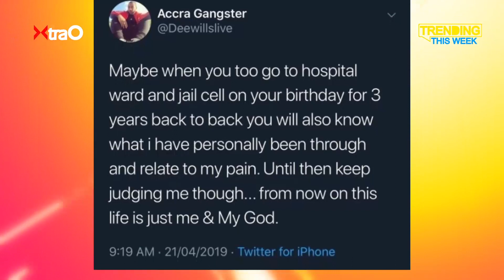Ghana Chief Imam celebrates his 100th birthday in church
On TRENDING THIS WEEK, Ghana Chief Imam celebrates his 100th birthday in church, Uganda President to ban oral sex, Duncan Williams' son shares video of himself smoking and talks jail experience.. this  and many other interesting stories. ENJOY